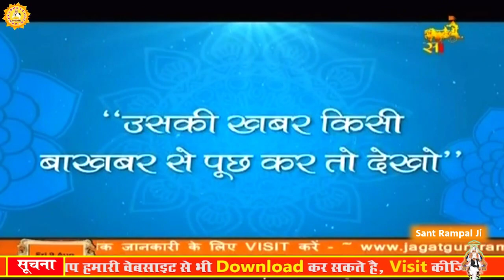Saarthi TV 09 August 2019 | Episode - 129 | Sant Rampal Ji Maharaj Satsang